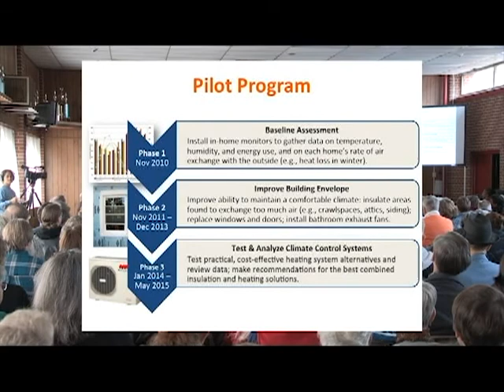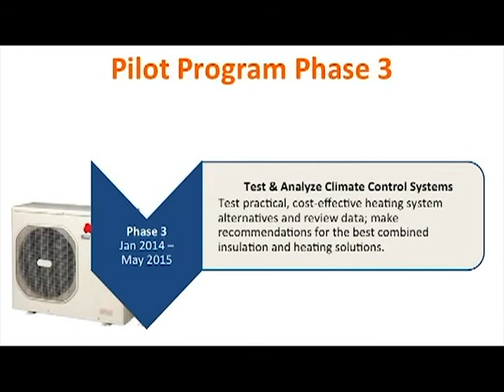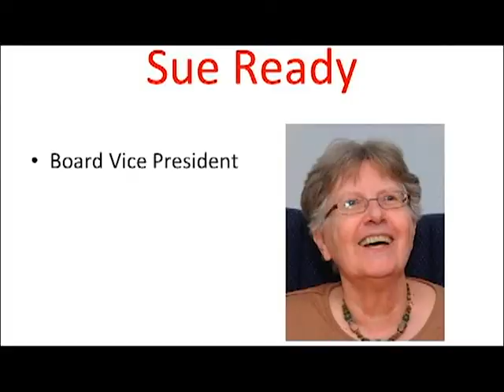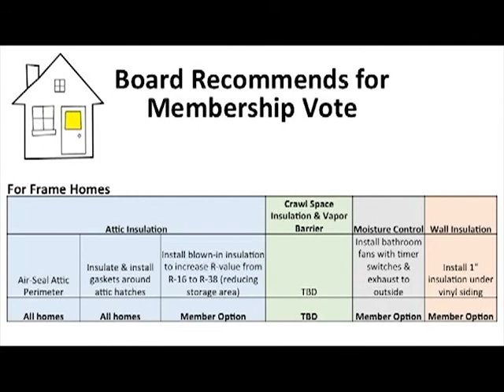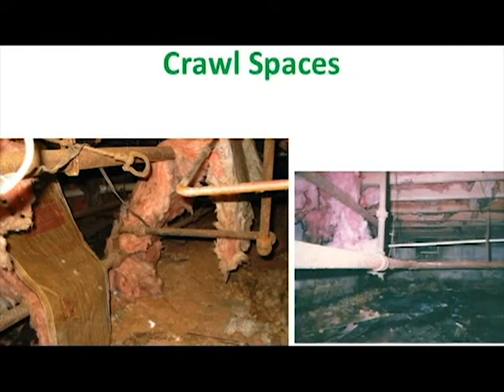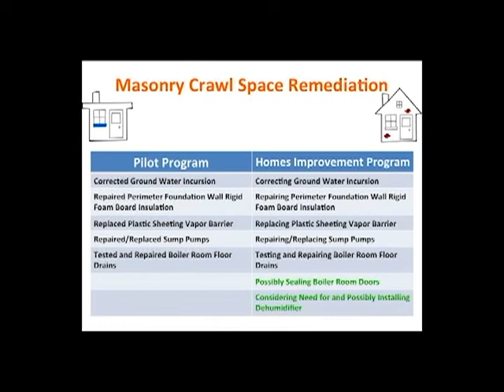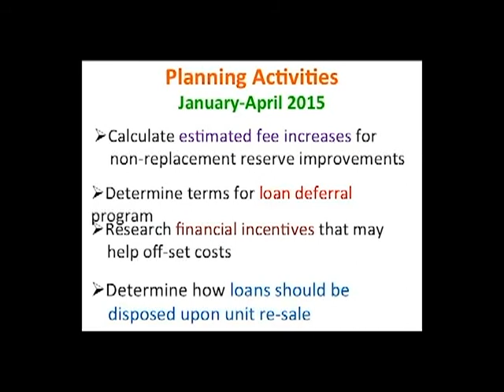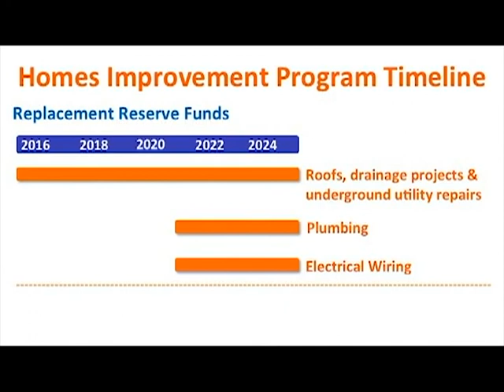Townhall Jan 2015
GHI's Town Hall meeting regarding the Homes Improvement Program, held on Sunday, January 25, 2015 at the Greenbelt Volunteer Fire Department.